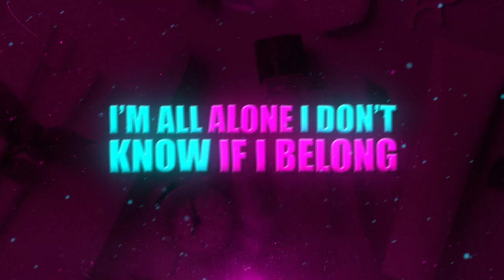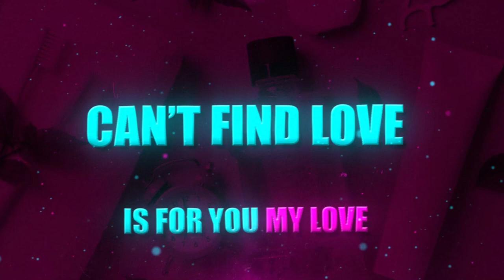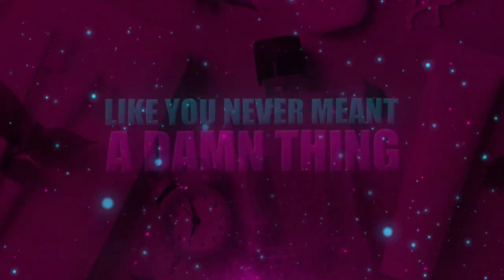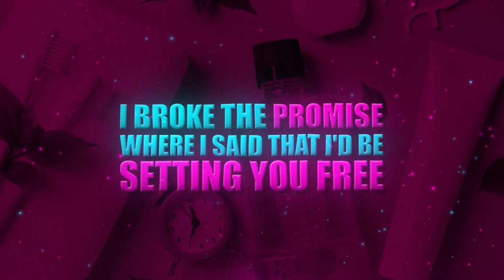Sorry X - Listerine ft. Crape, SypSki, LostBoyKuri, 916frosty [Lyric Video]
Listen to "Listerine" available now!

Produced/Mixed/Mastered by Brody (@brodymckeegan)